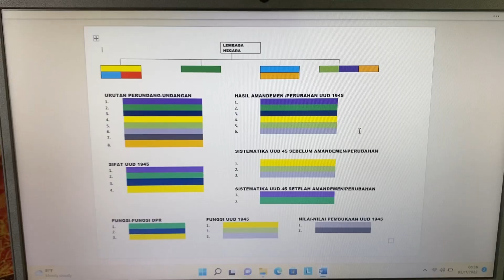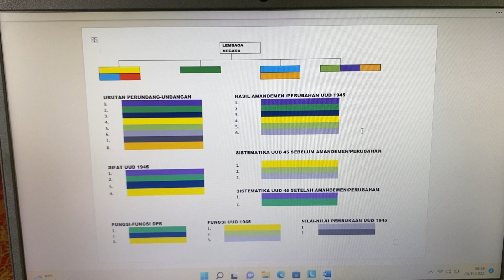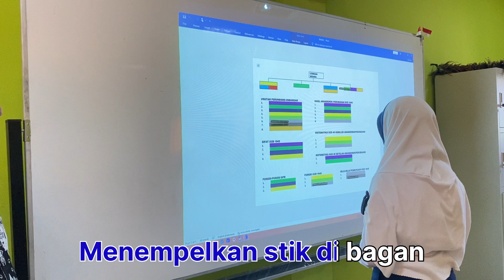STIK ES CREAM Untuk Ulangan Materi UUD 1945 & Lembaga Negara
KBM Pancasila Kelas 8 MTs Negeri 1 Buleleng